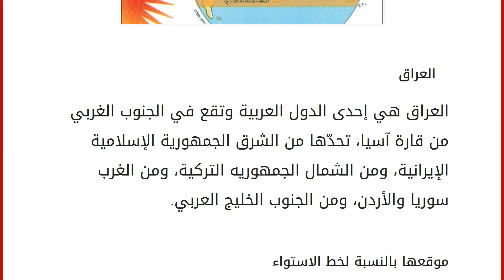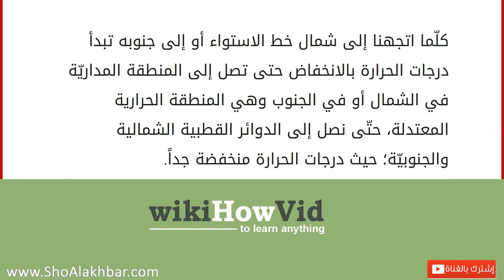أين يقع العراق من خط الإستواء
العراق
العراق هي إحدى الدول العربية وتقع في الجنوب الغربي من قارة آسيا، تحدّها من الشرق الجمهورية الإسلامية الإيرانية، ومن الشمال الجمهوريه التركية، ومن الغرب سوريا والأردن، ومن الجنوب الخليج العربي. موقعها بالنسبة لخط الاستواء
يقع العراق بين دائرتي عرض 29 – 37 شمال خط الاستواء؛ إذ يقع ضمن نطاق المنطقة المعتدلة الشمالية من الكرة الأرضية التي تتميز بصيفها الحار الطويل والشتاء البارد القصير والأمطار الغزيرة خلال فصل الشتاء. إنّ موقع العراق الفلكي وفّر لها ظروف مناخية ساعدت على بناء حضارات في بلاد الرافدين؛ فأوّل ممارسةٍ لحرفة الزراعة كانت في سهولها الفيضية وعلى ضفاف أنهارها حيث التربة الخصبة، فتمّت زراعة أنواعٍِ متعددةٍ من المحاصيل الزراعية وأشجار الفاكهة خاصةً أشجار النخيل. يُعدّ الموقع الفلكي والجغرافي للعراق عاملاً مهماً من عوامل نموّه وتقدمه؛ إذ يقول العلماء والباحثين بأنّ حضارة أي بلد ت